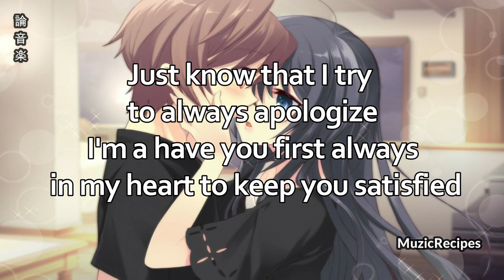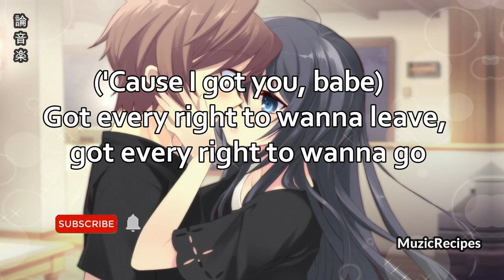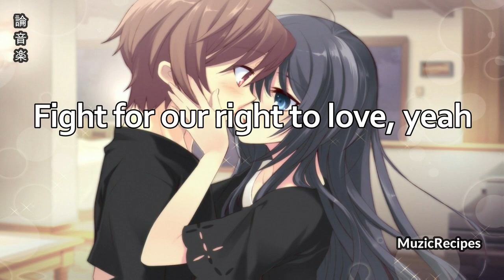「MuzicRecipes - Akon」→ Don't matter- (Lyrics)🎵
✪ Song: 「MuzicRecipes - Akon」→ Don't matter- (Lyrics)

I practically mixed them together to create a new masterpiece - and are used for entertainment.

Nobody wanna see us together, but it don't matter, no
('Cause I got you, babe)
Nobody wanna see us together
But it don't matter, no
'Cause we gon' fight
Yeah, we gon' fight
Believe we gon' fight
Fight for our right to love, yeah

Nobody thought we'd last forever
I feel I'm hopin' and prayin' things between us gon' get better
Men steady comin' after you, women steady comin' after me
Seems like everybody wanna go for self
And don't wanna respect boundaries
Tellin' you all those lies just to get on yo' side
But I must admit there was a couple secrets I held inside
Just know that I try to always apologize
I'ma have you first always in my heart to keep you satisfied

Oh yes. we gon' fight

Got every right to wanna leave, got every right to wanna go
Got every right to hit the road and never talk to me no mo'
You don't ever have to call, even check for me at all
'Cause the way I've been actin' lately has been off the wall
Especially towards you, puttin' girls before you
They've been watchin' everything I been doin' just to hurt you
Most of it just ain't true and they won't show you
How much of a queen you are to me and why I love you, baby

Oh, oh-whoa-oh-oh
Oh, oh-whoa-oh-oh
Oh, oh-whoa-oh-oh
Oh, oh-whoa-oh-oh